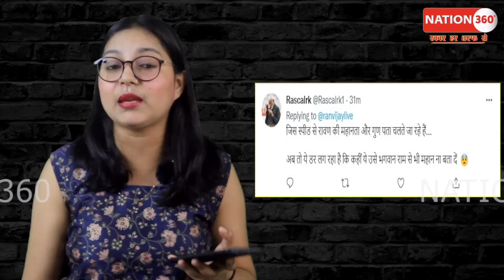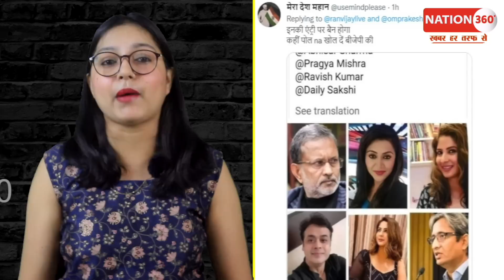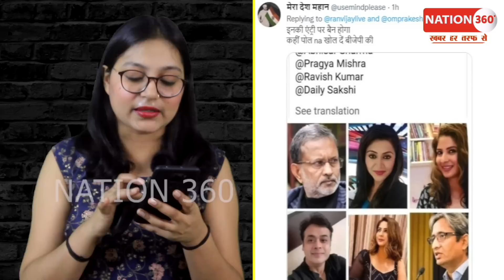मोदी की रैली में चरित्र प्रमाण पत्र देने पर होगी एंट्री! PM Modi | CJI | Court | LIVE